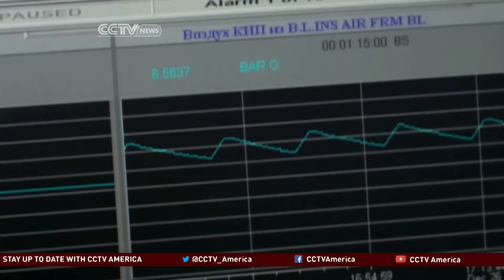Impact of sanctions on Russia’s energy sector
Russian politicians, banks and state businesses have officially been saying that sanctions won't affect them. In the energy sector, the message has been that sanctions will hurt Europe and the U.S. a lot more than they will Russia. But many Russian economists and politicians worry that the opposite may be true, as Tom Barton reports.